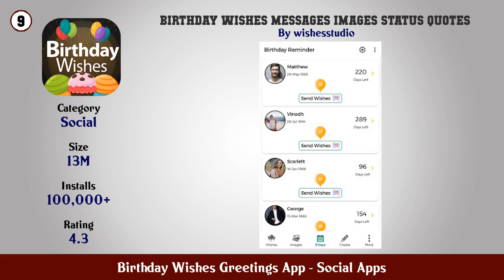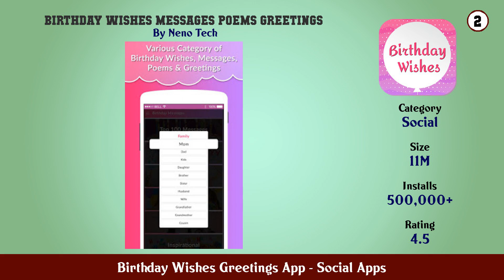Top 10 Birthday Wishes Greetings App Android Appsp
In this video we have listed Top birthday wishes greetings app Android Apps. This video is for information and reference purpose only.